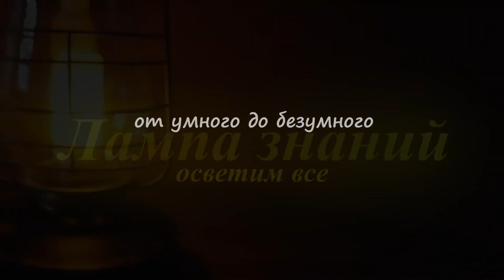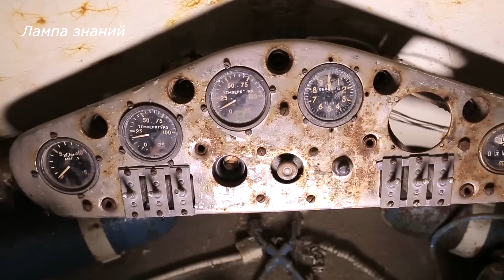Супертанк ИС-7 восстановят в России, обзор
В России восстановят советский 68 тонный супер танк ИС-7. После реставрации, танк вернется в 1-ый павильон «Тяжелые танки и САУ СССР» Танкового музея парка «Патриот». ИС-7 называемый так же Объект 260, считается одним из самых мощных отечественных танков, всего их было построено 6 штук. Разработка танка началась летом 1945 года. Танк был вооружен 130-мм нарезной пушкой С-70. Также имелись два пулемета КПВТ и шесть 7,62-мм пулеметов РП-46. ИС-7 был оснащен автоматом заряжания с электроприводом. Это доводило его скорострельность до фантастических для 1940-х годов 6-7 выстрелов в минуту. Танк имел 150-миллиметровую лобовую броню, ее не пробивала не только 128-миллиметровая пушка немецкого танка "Маус", но и собственное 130-миллиметровое орудие С-70. ИС-7 оборудован автоматической системой пожаротушения, рассчитанной на трехразовое включение в случае возгорания танка. Она устанавливалась в моторно-трансмиссионном отделении машины. В феврале 1949 года в СССР было принято решение остановить все работы над танками, вес которых превышает 50 тонн, на этом история ИС-7 закончилась. Мощность двигателя — танка 1050 л.с. Максимальная скорость по шоссе - до 60 км/ч. Запас хода по топливу - 300 км. Экипаж - пять человек.